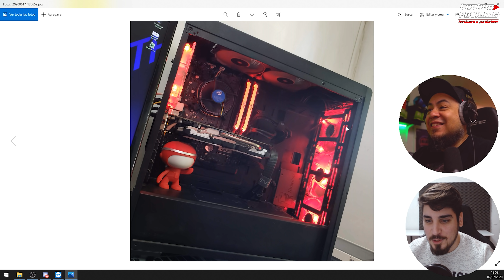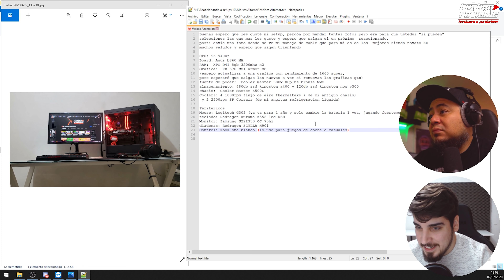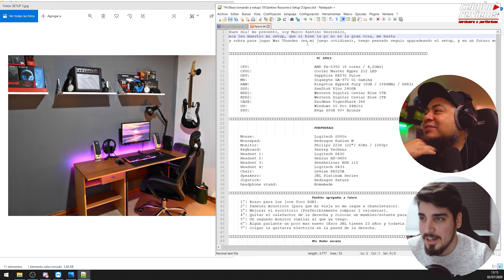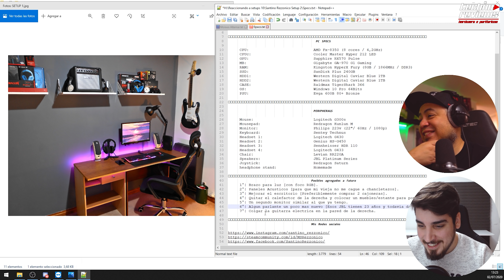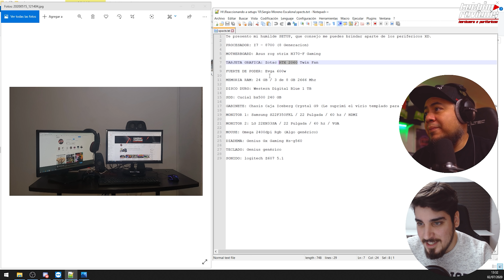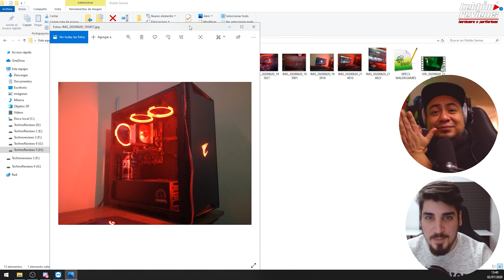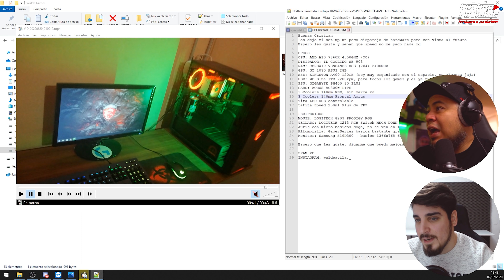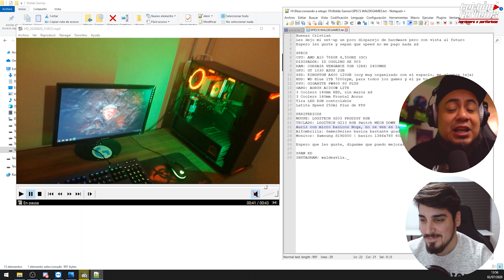REACCIONANDO A SUS SETUPS FT TORTILLA SQUAD *MEJORA TU SETUP*